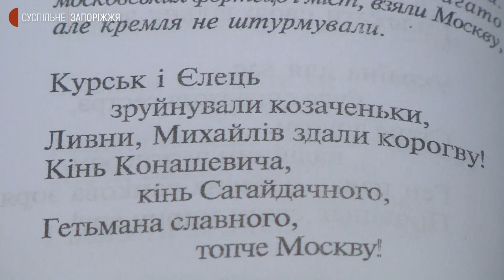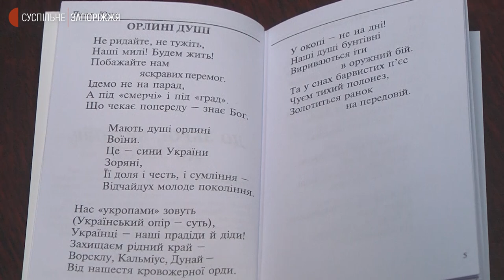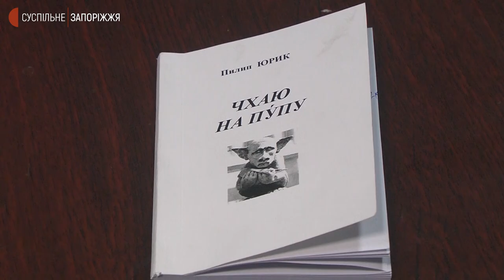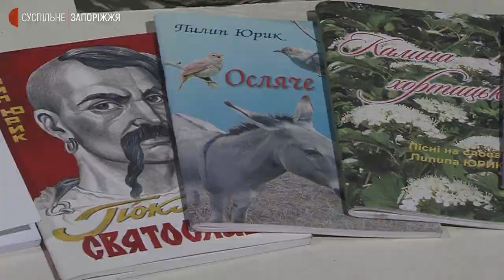Запорізький письменник видав збірку присвячену воїнам Збройних сил України | Новини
Збірку, присвячену воїнам Збройних сил України, Нацгвардії та територіальної оборони, видав запорізький письменник Пилип Юрик. Книга має назву «Чхаю на ПУпу» та містить твори автора, починаючи з 2014-го по 24 лютого 2022-го року.